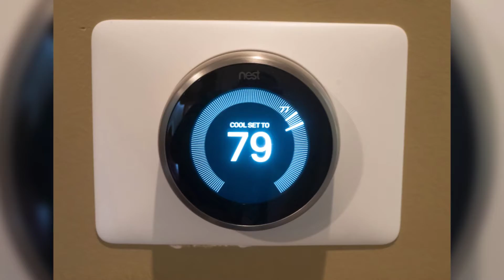1814 Potomac 1080p